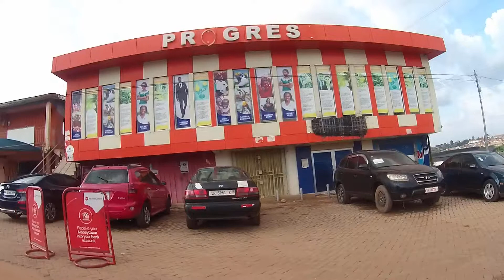KUMASI FILES 3. LETS BROWSE 👀👍🏾🇬🇭